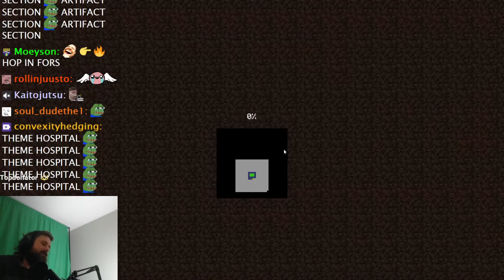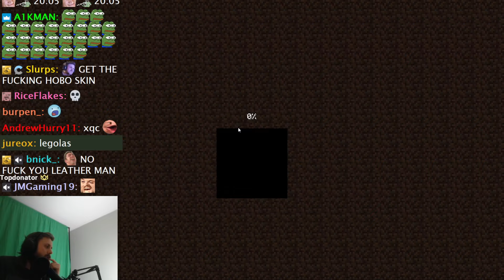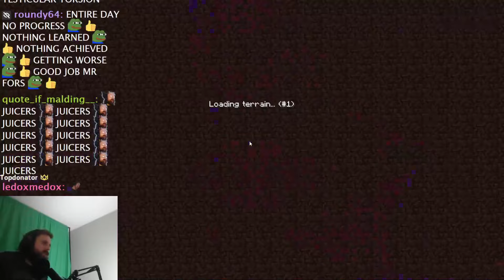Forsen Plays Minecraft - Part 259 (With Chat)